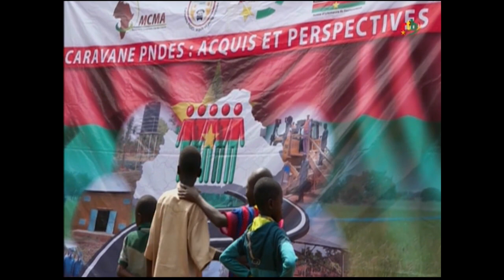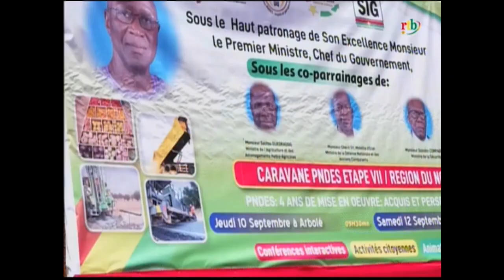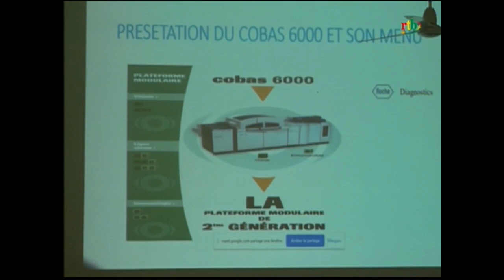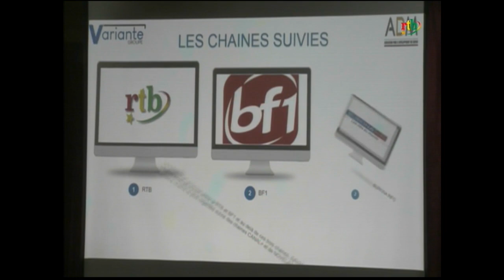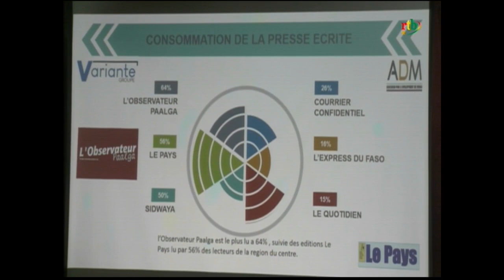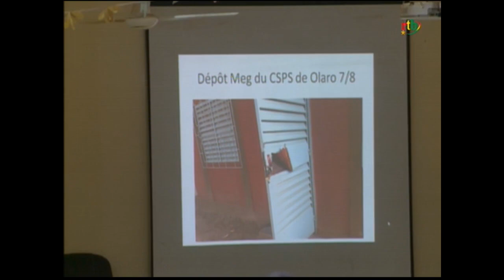RTB -JT de 20H du 11 septembre 2020